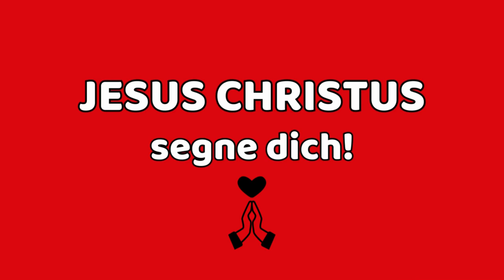365 X ER von Wilhelm Busch 10.7.24